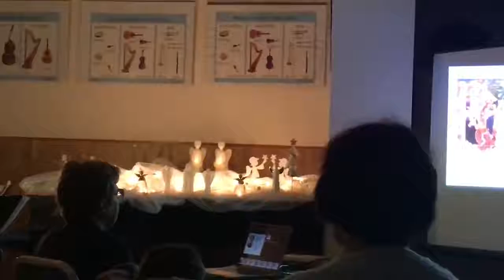Kolędowanie 2018 cz. 2